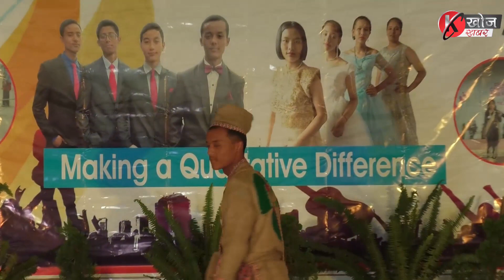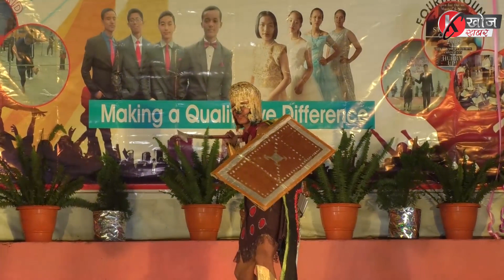Khoj Khabar |Stephenite Contest 2019 Sc finalists' first ramp(Part 1)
Sc finalists' first ramp ( Best out of recycling and self introduction)